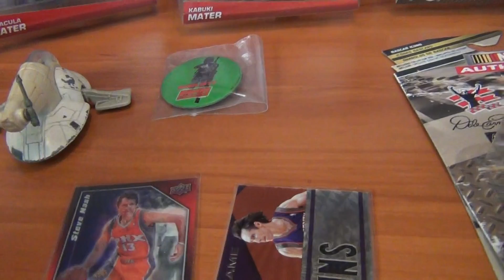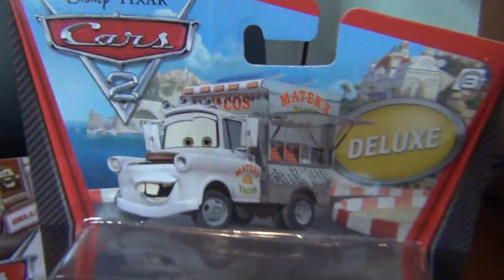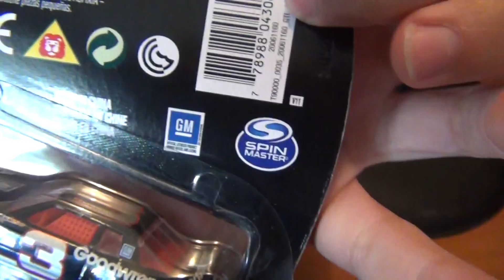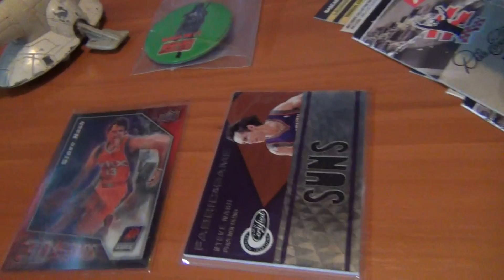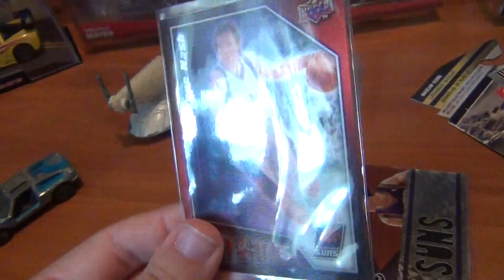Vinatge Hot Wheels Matchbox Star Wars Haul. Redlines, Earnhardt and MORE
First off HAPPY FATHER'S DAY to ALL the Father's out there!

A few different thing in this weeks vid. Assorted Star Wars Items, Trading Cards, Dads Pixar Cars Cars, Dale Earnhardt Diecast and MUCH MORE!

Remember Happy Hunting and keep the Hobby STRONG!